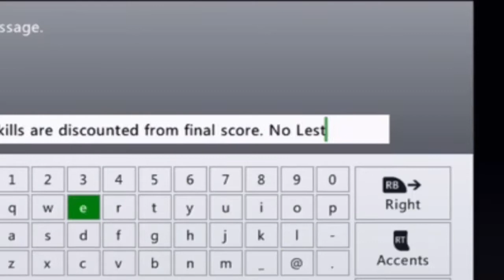Nexzos VS InnovativeKurbY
This guy was respectful before and after the game, despite his... 'progress'. Good game to Innovative for being such a good sport, you define the 1% of good sportsmen on GTA.
Song: Smoke
Artist: 50 Cent (Instrumental)
Interested in joining KOAR, or fighting against us? Message me!

Add me on the Social Club!

Please be respectful in the comments guys - thanks!